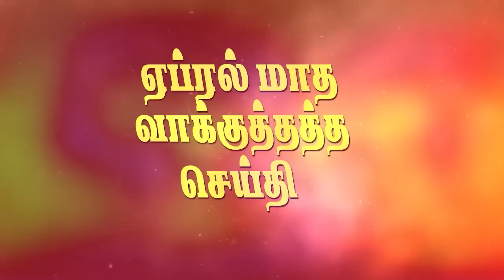ஏப்ரல் மாத வாக்குத்தத்த செய்தி - 2023 | April Promise Message - 2023 | Bro. S.R Jeyaseelan